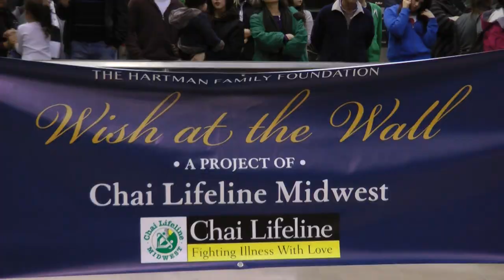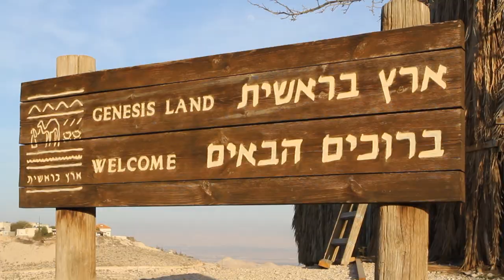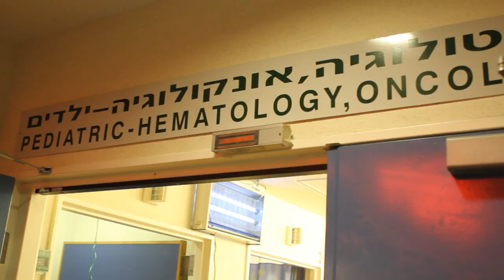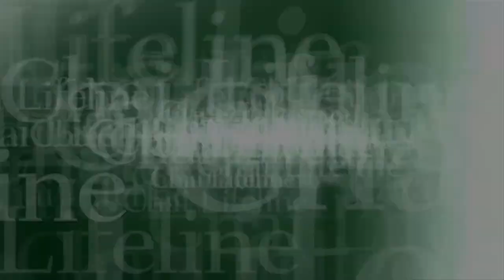Chai Lifeline's Wish at the Wall 2012 Trip to Israel for Teenage Cancer Survivors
Video by Akiva Bomzer & Nachman Taub